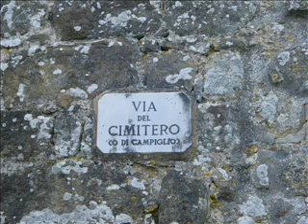hollywood hotel lobby written and sung by aka shaffy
Video by waseem kazmi

A spontaneous encounter and exploration of the darker,hedonistic side of pop culture .or something completely different...you figure it out!